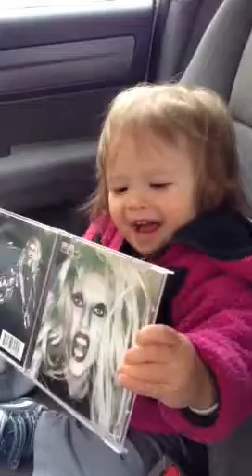Livia loving some Lady Gaga!